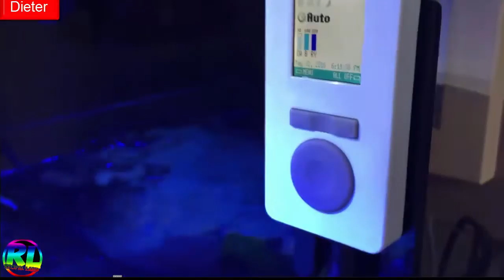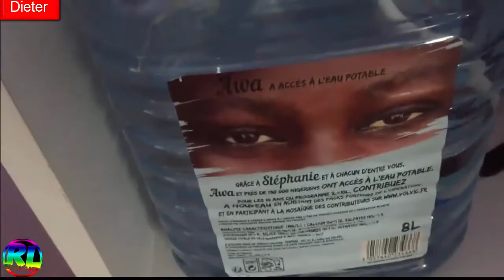Vidéo Aquarium Récifal "je presente vos bacs#4"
je présente le bac nano de Dieter bonne vidéo  a tous